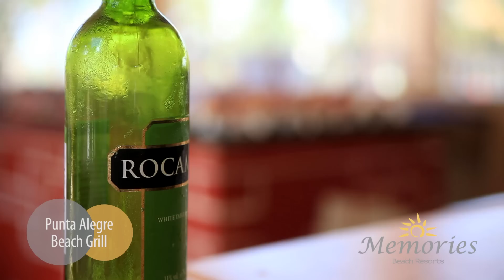Cayo Coco Memories Flamenco | Restaurants and Bars | Cuba Resort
Savour sumptuous cuisine at some of the best Cayo Coco restaurants at the Memories Flamenco Beach Resort in Cuba.  Featuring an array of cuisines and restaurant options, this family-friendly, all inclusive resort is sure to please all palates.  For a variety of choices and a casual elegant atmosphere, dine at the Vista Hermosa buffet restaurant, which presents beautiful food displays and live meal preparations from internationally trained chefs.  Relax and enjoy the stunning views in a tranquil, ocean-inspired setting at the Punta Alegre Beach Grill, which features marine-style décor and a casual open air environment.  Shapefen Restaurant serves up Asian specialties in an elegant and contemporary setting reminiscent of the Far East. For succulent Caribbean flavours, enjoy dining in the relaxed and tropical setting of Calalu Creole Restaurant.  Florencia Steakhouse Restaurant, with its elegant and romantic atmosphere, is sure to please meat lovers with its many mouth-watering meals.  For a midday snack, head to the 24 hr La Redonda Snack Bar, which serves up comfort food favourites and tasty treats.  The Cayo Coco Memories Flamenco also offers a variety of bars where you can enjoy refreshing drinks and cool cocktails, including a swim up bar and a beach bar.  If you're looking for some of the best food in Cuba and an all inclusive resort for all ages, Memories Flamenco Beach Resort is an ideal choice.

for more info.